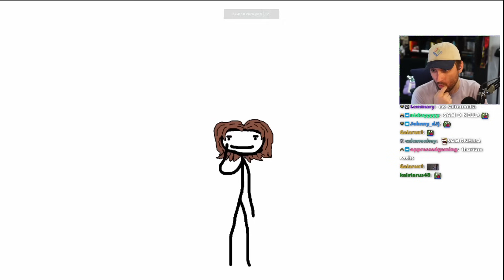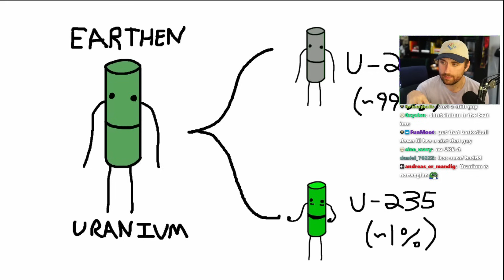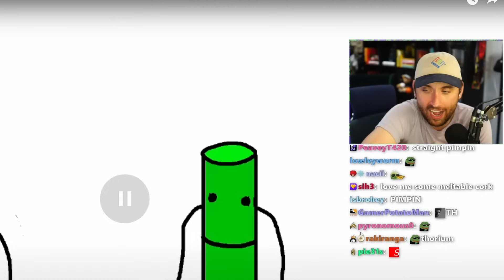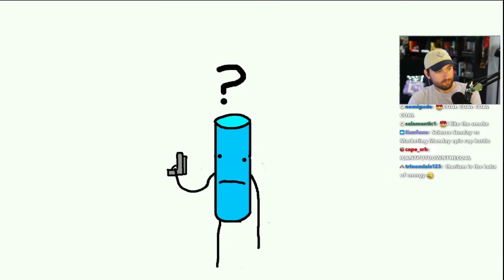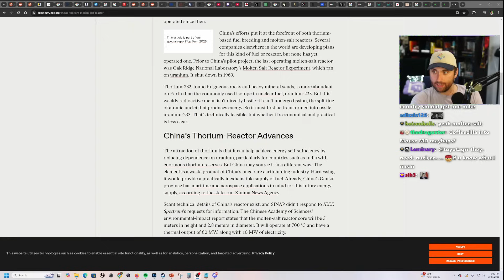Why Nuclear is the Future...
Thorium Rocks!